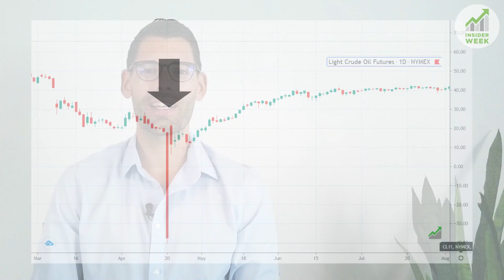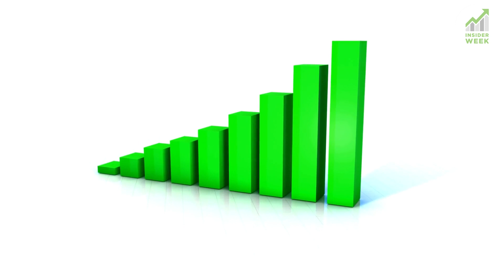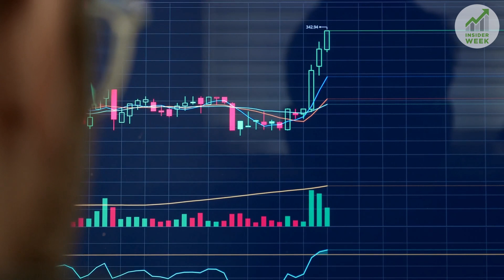Trading Weltmeisterschaft 2021: 🏆 Unsere Erfolgsstory 🏆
Wir haben es tatsächlich zum 3. mal geschafft uns bei der Trading-Weltmeisterschaft unter den Top 5 weltbesten Tradern zu platzieren! Wir haben zum dritten Mal an dem Wettbewerb teilgenommen und sind auch zum dritten Mal bei der Abschlusswertung in der Spitzengruppe zu finden. Am 28. Mai 2021 endete die diesjährige Runde der World Cup Trading Championships, welche im Juni 2020 begann. Das erste Mal haben wir 2017 teilgenommen und den dritten Platz mit 111% Gewinn erreicht. In der letzten Veranstaltung 2019/20 gelang uns ebenfalls ein dritter Platz, diesmal sogar mit 156,2% Gewinn. Als wir 2020 zur aktuellen Runde angetreten sind, war der weltweite Corona-Lockdown gerade im vollen Gange, was die Sache nicht gerade leichter gemacht hat.
Die Trading Weltmeisterschaft 20/21: Unser Erfolg!

Möchtest du wissen wie wir Rohstoff-Futures nach COT Daten handeln? ▶ Trading Gruppe
0:00 Platzierung
0:22 vorherige Erfolge
1:33 Insider Week Coaching
2:00 unsere Pläne

Wenn dir unser Trading nach COT Daten gefallen hat, dann like dieses Video, teile es mit anderen Trader, sehe es dir zur Weiterbildung oder zum Frühstück mit Kaffee an:-) Viel Erfolg beim Trading! Risikooffenlegung: Der Handel mit Futures, Forex und CFD ́s birgt ein hohes Risiko und ist nicht für jeden Investor geeignet. Ein Investor kann möglicherweise mehr als das eingezahlte Kapital verlieren. Für den Handel sollte nur Risikokapital verwendet werden, bzw. Teile des Risikokapitals. Risikokapital ist Geld, bei dessen Verlust sich keine Änderung der Finanzsituation ergibt bzw. keinen Einfluss auf das Leben mit sich bringt. Eine in der Vergangenheit erzielte Performance ist keine Garantie für zukünftige Gewinne. Offenlegung der hypothetischen Performance: Hypothetische Performanceergebnisse haben viele inhärente Einschränkungen, von denen einige im Folgenden beschrieben werden. Die dargestellten Ergebnisse des Kontos können in den Gewinnen und Verlusten stark abweichen. Einer der Einschränkungen der hypothetischen Ergebnisse ist dass Sie durch bekannte historische Daten entstanden sind. Darüber hinaus beinhaltet der hypothetische Handel kein finanzielles Risiko – kein hypothetischer Track Rekord kann die finanziellen Risiken des tatsächlichen Handels darstellen. Beispielsweise besteht die Möglichkeit dass der Handel bei Verlusten ausgesetzt bzw. abgebrochen wird, dies kann die tatsächlichen Ergebnisse stark verändern. Des Weiteren gibt es zahlreiche weitere Faktoren die bei der Umsetzung eines Handelsprogramms nicht vollständig in der hypothetischen Performance berücksichtigt werden können und somit die tatsächlichen Ergebnisse beeinflussen können. Testimonials, die auf dieser Website erscheinen, sind nicht repräsentativ für andere Kunden und sind keine Garantie für zukünftige Leistungen oder Erfolge. Risikooffenlegung: Der Handel mit Futures, Forex und CFD ́s birgt ein hohes Risiko und ist nicht für jeden Investor geeignet. Ein Investor kann möglicherweise mehr als das eingezahlte Kapital verlieren. Für den Handel sollte nur Risikokapital verwendet werden, bzw. Teile des Risikokapitals. Risikokapital ist Geld, bei dessen Verlust sich keine Änderung der Finanzsituation ergibt bzw. keinen Einfluss auf das Leben mit sich bringt. Eine in der Vergangenheit erzielte Performance ist keine Garantie für zukünftige Gewinne.